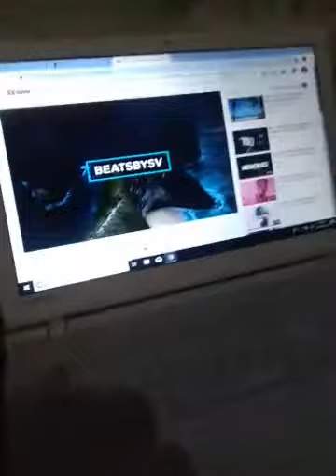Matthias roth FEAT Lag2 l'idéale FREESSTYLE live on directe 2018